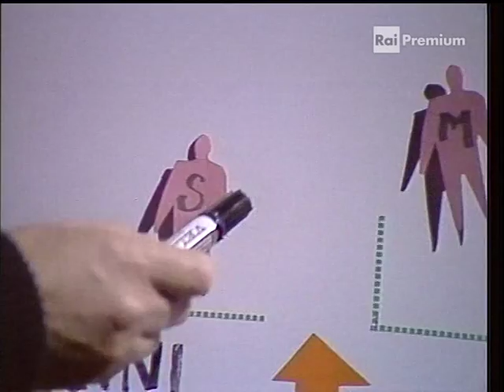Romolo Grano - On the road (dallo sceneggiato ''Illa'', 1981)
"On the road", tema musicale di Romolo Grano utilizzato nello sceneggiato "Illa. Punto d'osservazione" (1981), riutilizzato in seguito come sigla di ''Telefono Giallo'' (1988).